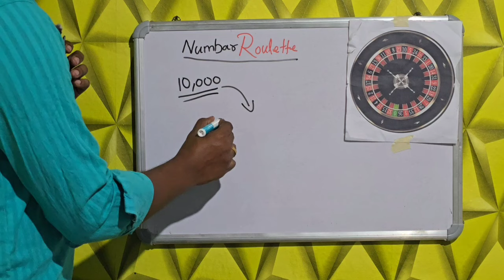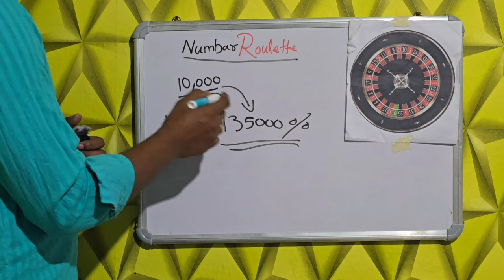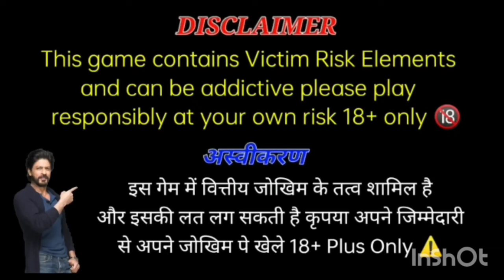Number Roulette Tricks | 1000 से 135000 जीत लिया | Roulette Wining Strategy | Roulette Game Tricks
✨✨✨✨ Description✨✨✨✨

        VIDEO_DISCLAIMER